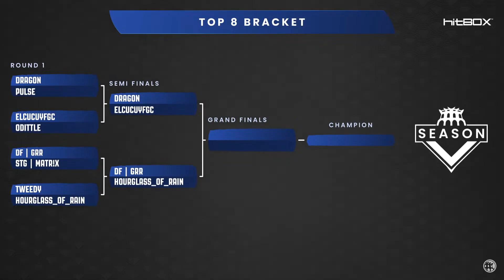XEM GIẢI MORTAL KOMBAT 1 - THE KOLOSSEUM W6 S5 SEMI FINALS 1: MỘT LẦN CHẠM LÀ MỘT LẦN 400 DMG 🗿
~STK:
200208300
VIB
TRAN HUY HOANG
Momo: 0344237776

Giới thiệu game (Nguồn: Game4V)
Sau khi soft reboot ở phần 9 và mang lại nhiều diễn biến mới mẽ, hấp dẫn hơn cho cốt truyện của dòng game Mortal Kombat nhưng có vẻ như thế vẫn chưa đủ với Warner Bros. Games và NetherRealm Studios. Thế nên họ quyết định tiếp tục reboot game một lần nữa và lần này họ sẽ đưa mọi người quay lại với Mortal Kombat 1, các bạn đừng vội cảm thấy chán nản vì những sự kiện lần này diễn ra trong một thế giới hoàn toàn khác. Nếu bạn nào đã từng hoàn thành phần chơi cốt truyện chính của phần 11 cùng với bản mở rộng đều biết ở trận đấu cuối cùng ta sẽ được chọn giữa giữa hai nhân vật là Liu Kang (lúc này đã thành hỏa thần) với Shang Tsung, phần Reboot sẽ tiếp diễn sau khi Liu Kang giành chiến thắng và rồi kiến tạo một thế giới hoàn toàn mới. Trong thế giới này chùng ta sẽ được gặp lại vô số các nhân vật mang tính biểu tượng của trò chơi nhưng họ sẽ có một nhân dạng mới, đi kèm với việc thay đổi các đấu thủ ra thì game cũng sẽ giới thiệu một hệ thống chiến đấu mới, nhiều thể thức thi đấu hơn và tất nhiên là sẽ không bao giờ thiếu những pha kết liễu đầy bạo lực, máu me nhưng không kém phần sáng tạo được thiết kế riêng cho phần game mới này. Trước mắt NetherRealm đã xác nhận rằng sẽ có Mortal Kombat 1 Reboot sẽ có sự góp mặt của các đấu thủ sau: Liu Kang, Scorpion, Sub-Zero, Raiden, Kung Lao, Kitana, Mileena, Shang Tsung, Johnny Cage. Nếu bạn mua bản Premium thì bên cạnh các phần quà in game item các bạn sẽ còn nhận được thêm quyền truy cập sớm vào 6 đấu sĩ mới cùng 5 nhân vật Kameo hứa hẹn sẽ mang tới cho người chơi những trận đấu vô cùng máu lửa.